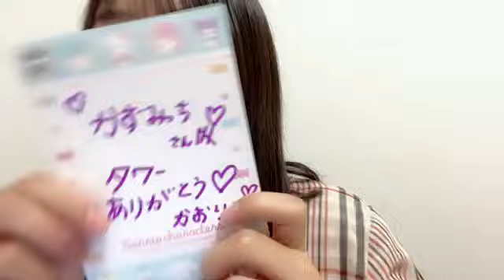2022年11月14日 23時01分58秒 稲垣 香織（AKB48 チームB）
おいで(つ *´︶`*)っ